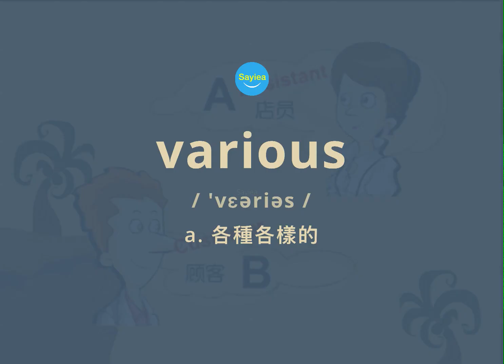1天1課 | 服裝銷售 Selling Clothes | 365天英語會話王 | 售貨員銷售商品服務 Selling Products | English Speaking Dialogue Con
1天1課 | 服裝銷售 Selling Clothes | 365天英語會話王 | 售貨員銷售商品服務 Selling Products | English Speaking Dialogue Conversation | 365天英语口语王 | 355

【詳細解說】

(1) 「旗袍」也可以稱作「cheongsam」，發音為［'tʃɔːŋsæm］。男士穿的「大褂、長衫」稱作「changshan」。後來流行起來的中山裝（Chungshan suit或Zhongshan suit）在西方國家普遍稱為「Mao suit」。

(2) 「Do you have any idea + 疑問詞……？」相當於「Do you know + 疑問詞……？」，意思是「你知道……嗎？」。

(3)  「have partiality for sth.」表示「對某物特別偏愛，對某物情有獨鐘」，是一種比較正式的說法，例如：She has a partiality for exotic flowers.（她對外來品種的花特別偏愛。）

(4) 「某人/某物 + be + of + 抽象名詞」結構說明這個被修飾的人或物具有「某種特征或內容」，常用的這類抽象名詞有「use, importance, help, value, interest, quality, benefit, necessity」等，例如：Doing morning exercises will be of benefit to your health.（晨練對你的健康有利。）

learn_english_grammar
eslaspeak
talkenglish
learn english
english classes near me
learner language
esl classes near me
The best method to listen English
Reading English
Listen Reading Speaking Skill
LSRW
Listen English skill
English_Language_Learning
ListenandPractice1
englishlanguagelearning
listening English
listening English practice
listening skills
listening practice
learn English for beginner
listening comprehension
english speaking
listening beginner
learn English
learn English through story
english story
learning English
study English
english vocabulary
learn English through stories
speaking English
english listening practice
basic phrases
travel course
words listening
conversation speak
EFL
learning sleep Shadowing
IELTS
TOEIC
TOEFL
listening English
listening exercise
listen English
short English listening exercises
long listening skills
lessons beginner compilation
English podcasts
English language native speakers
beginners Englishclass101
how to teacher listening practice
Englishpod101 long play
school podcast quick native speaker
fast practice learn English
easy tutorial listening comprehension
English audio
English listening comprehension
learn English listening learning
English by listening conversation
learn listening English
listening beginner English speaking
ESL
Sleep Learning
IELTS
Effortless English
Speakwell English
Audiobooks
Confidence in English
Spoken English
English Speaking
Mini Story
Point of View
Natural English
Original Effortless English
Power English
Learn Real English
Flow English
Pronunciation
English Conversation
VIP Program
Easy English
Deep Learning
Rules to Learn English
American English
American Accent
English Skills
AJ Hoge
English TVI
Improve Vocabulary
Practice English Listening While Sleeping
Learn Sleeping
English TV
learn
lesson
vocabulary
study
grammar
pronunciation
learn
lesson
vocabulary
study
pronunciation
basic
course
words
travel
phrases